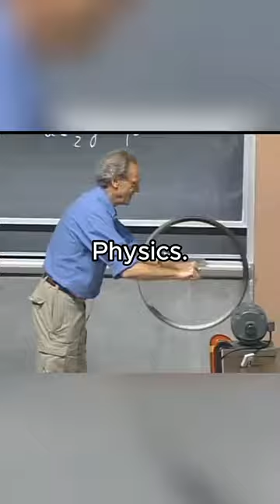Physics Science Astrophysics QuantumPhysics ModernPhysics physicsresearch shorts shortsfeed